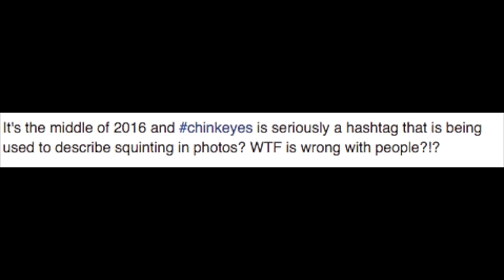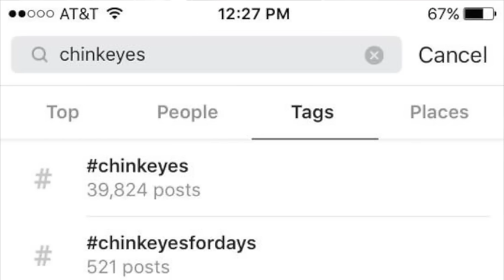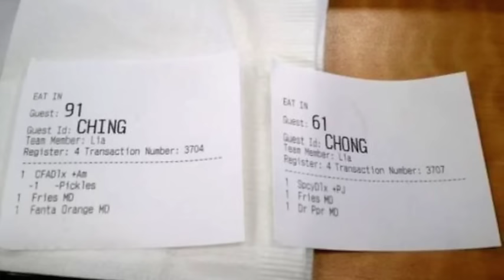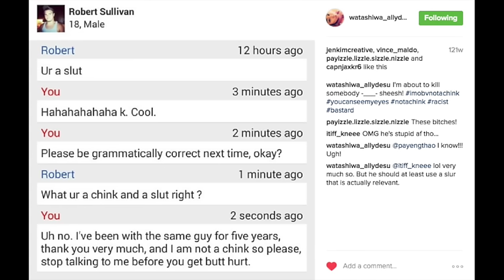Jen Kim KAD (Korean Adoptee) Episode 4: Angry Asian Girl and I'm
Welcome to Jen Kim KAD: between two worlds. I'm a Korean American Adoptee and Event Planner living next to NYC. This 4th episode is my response to the chinkeyes hashtag that's swarming around Instagram and Twitter. NotOK IMHO.

Music: 'Til' by Dan Matthews -- used with permission of the artist

* Facebook, Twitter, Instagram, Pinterest: @JenKimCreative